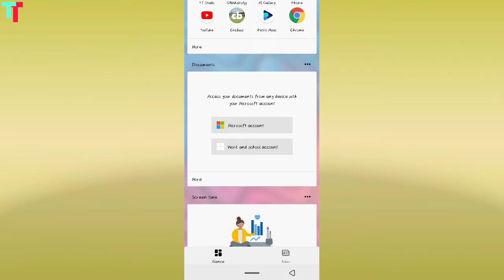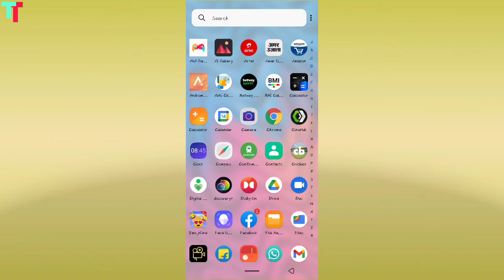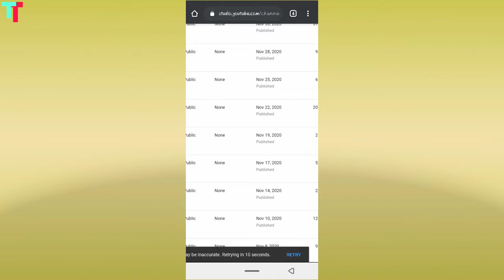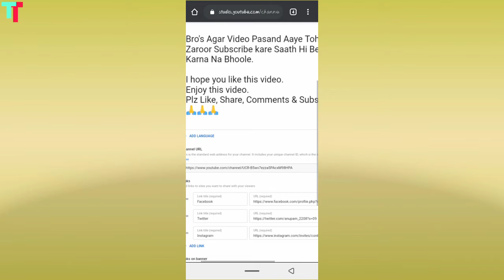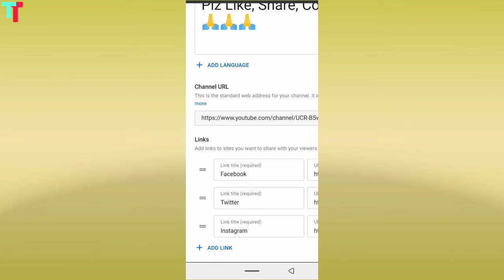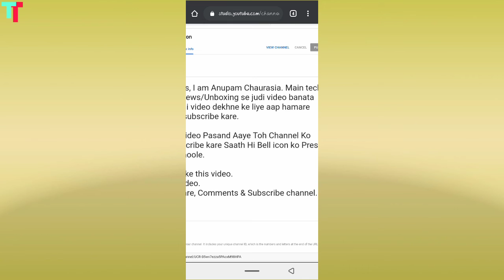How to add link in about section | How to add social media link in about section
Hello friends,
                       Namaskar Doston main apke liye Tech/Technicle/Tips/Unboxing se judi hui video banata hoon. Umeed karta hoon ki aapko ye video bahut hi zyada pasand aaye.

                         Doston aaj ke is video mein main aapko fb, instagram, twitter ka link youtube channel ke about section me add kaise karte hai uske baare baat karne wale hai toh video ko end tak zaroor watch kijiye.